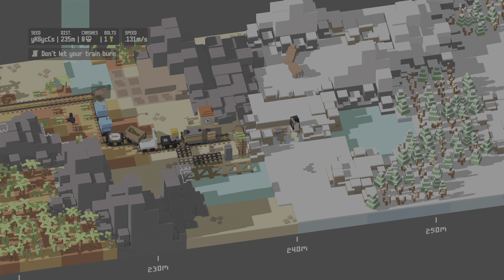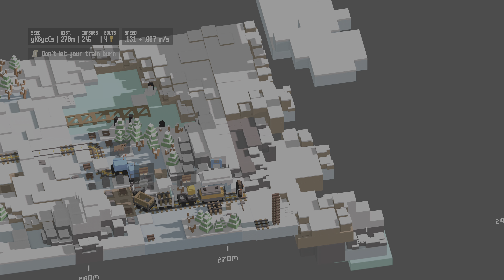Unrailed! (PS4) Coop 2B - Building Railroads | No commentary, 4K HDR 60FPS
📙 This is a coop game where you craft train tracks in front of a moving train. It's a lot of stressful fun the first couple of tries, and the endless mode is pretty cool, you get to upgrade your train to make it more efficient.